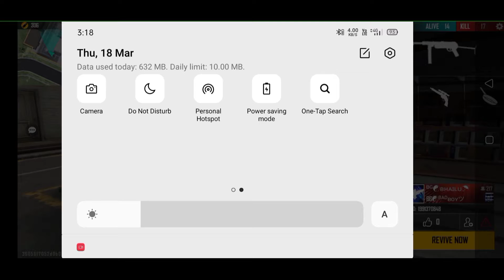How to solve ping problem in any device tips and tricks see this full video without skip 👍👍😎😎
how to solve ping problem
in 2021 see this full video
I hope you are

background MUSIC

credit 👇👇👇👇👇👇
COLD